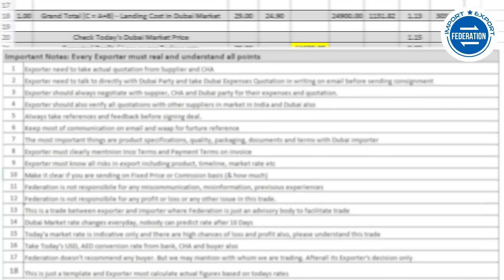प्याज़ एक्सपोर्ट एक बड़ा बिज़नेस. देखिये इंटरनेशनल मार्केट में कैसे सेल होता है ? Onion Export Business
प्याज़ एक्सपोर्ट सबके समझमें नहीं आता. काफी नए लोग इम्पोर्ट एक्सपोर्ट बिज़नेस सीखना चाहते है और शुरू करना चाहते है. उके लिए प्याज एक आसान प्रोडक्ट है लेकिन प्रोडक्ट से ज्यादा उसका ट्रेड समझना महत्वपूर्ण है...

🟢 Join Import Export WEBINAR 🟢
🌟 DISCOUNT OFFER For FIRST LUCKY 50 Registrations ONLY! 🌟

This Saturday 🗓️,  India's Top EXIM Business Coach 🛳️ Mr. Abhijit Shinde Sir will be conducting a Webinar 💻 on "How to Start Import Export Business?"

Webinar will cover India's Export Opportunity, New Exporter Blueprint, Export Cycle, Banking System, Risk Management, Product Selection, Market Analysis, Risk Management, Investment, Profit, Buyer Finding. Please don't miss this wonderful opportunity! 📦🛳️✈️🌏

Hurry up and Register for the webinar RIGHIT NOW! ⏰

Import Export Federation
Pune/ Mumbai/ Dubai